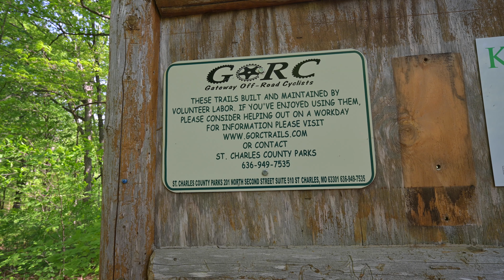Hiking the Matson Hill Trail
Shout-out to the Gateway Off-Road Cyclists for building and maintaining this trail.